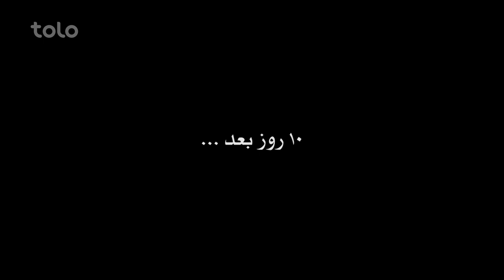افکار بعضی از افراد در مورد مرض کرونا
شبکه خنده - فصل ۶ - قسمت بیست و سوم
فیسبوک: Facebook.com/ShabakeKhandaTOLOTV
انستاگرام: Instagram.com/ShabakeKhandaOfficialPage